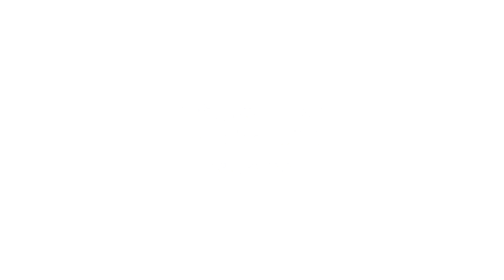Työ, jota ilman maailma olisi kaukana: Duty Manager | Finavia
Finavia on lentoasemayhtiö, joka johtaa ja kehittää 21:tä lentoasemaa eri puolilla Suomea. Lentoasemien ainutlaatuisessa, kansainvälisessä ja jatkuvasti kehittyvässä toimintaympäristössä tarvitaan nyt ja tulevaisuudessa paljon erilaista osaamista. Katso Emman tarina.